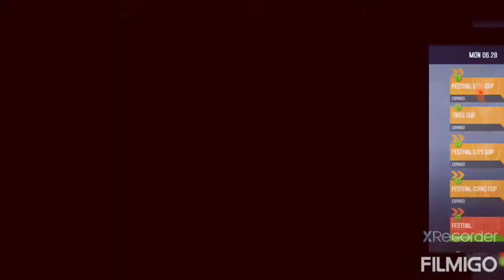Asphalt8 raceing game playing 3rd time#trendy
3rd time I am playing Asphalt 8/

-How I could played ?
-Did you like  this type of gameing ?
-What kinda gameing do  you guys want ?

--Comment fown bellow

App:Asphalt8

Editor :Humayra